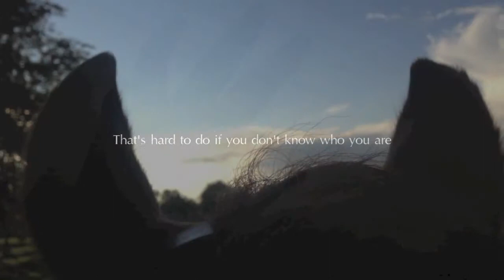dreams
this is horribly edited and rushed because I'm back to iMovieeee, this is horrible I'm sorry